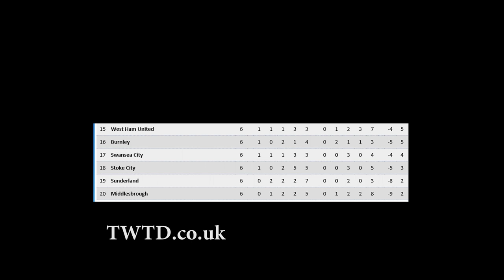2nd draft James Gregory 'How can Middlesbrough survive?'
2nd draft of How can Middlesbrough survive?